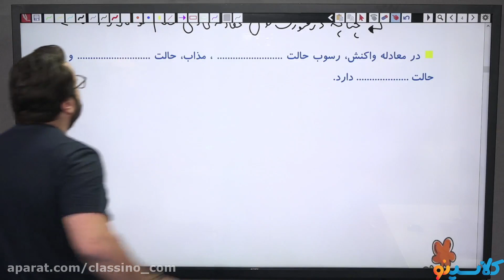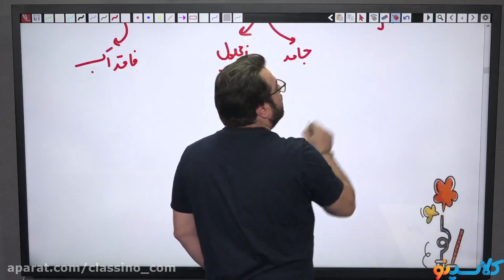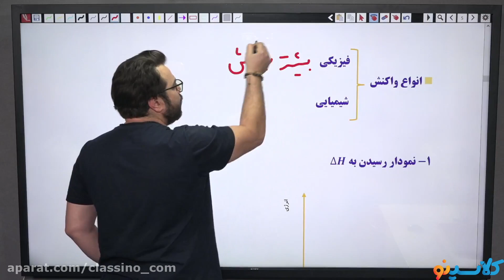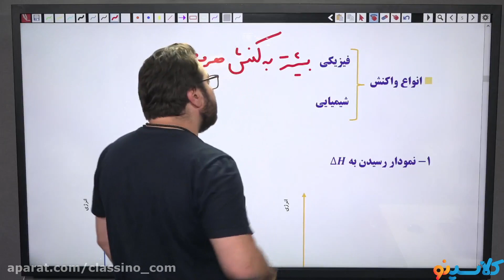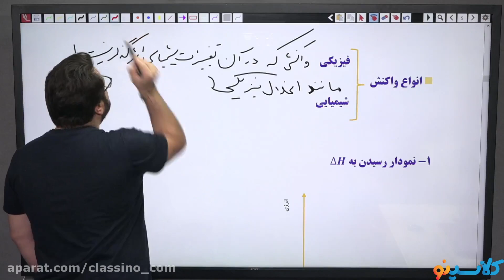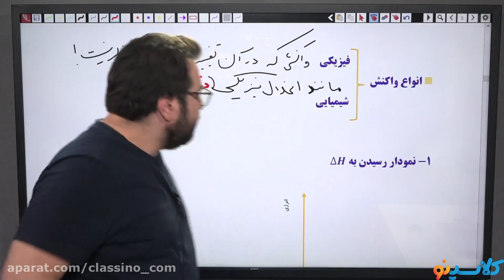534 more lesson you need to know about j&k school education department